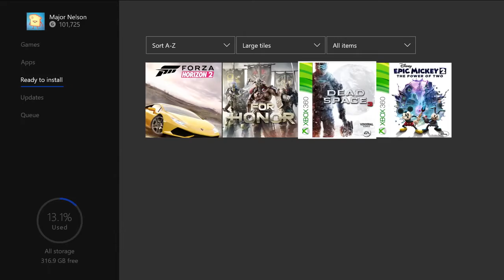PS4 and XBOX ONE Free Games of August (2018)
This Months Free Games of August that you can play with Xbox Live Gold & Playstation Plus.

Check out Playstations great deals and this months free game title's

Check out Microsoft's Xbox ONE great deals and this months free game title's

Wanna play with me on Ps4 or Xbox add me on:
Psn:Ghostplayz47
Xbox 360/One:GHOSTGAMERBOLT